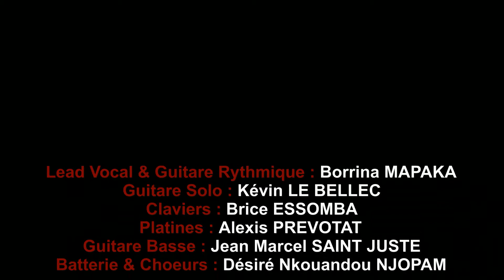BORRINA & LONGO - Festival "Cultures en Herbes"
BORRINA & LONGO - Festival "Cultures en Herbes" (official video)
►► links & credits below

Borrina & Longo – Teaser concert au Festival "Cultures en Herbes" (clip) in that playlist

Produced by Borrina Mapaka
Video editing by Désiré Nkouandou Njopam

Video by Borrina & Longo performing in concert in june 2013 in Parc of Cimièz in Nice (France)